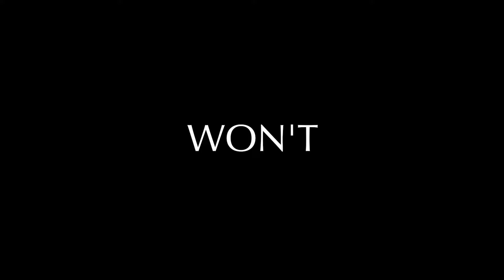Aston Martin Confidential New Vantage